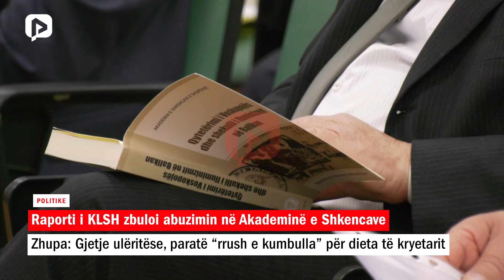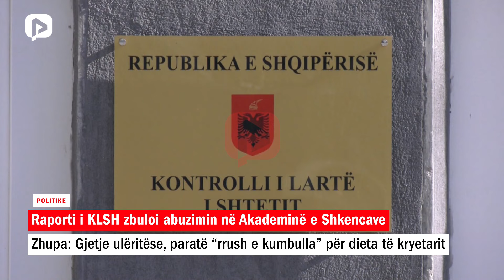Raporti i KLSH zbuloi abuzimin në Akademinë e Shkencave, Zhupa: Gjetje ulëritëse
Deputetja demokrate, Ina Zhupa, ka reaguar për raportin e Kontrollit të Lartë të Shtetit mbi Akademinë e Shkencave, thotë se auditimi zbardh “arsyen e vërtetë të luftës për mandatin e dytë të Gjinushit: vazhdimin e abuzimeve me paratë publike në emër të Akademisë”.

Sipas Zhupës, Skënder Gjinushi kopsiti një ligj me ndihmësit e tij Koçi-Beqiraj për të garantuar vazhdimin e abuzimeve, injorimin e asamblesë dhe akademikëve dhe zhdukjen e fondeve pa asnjë dokument.